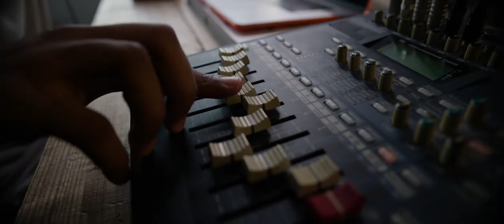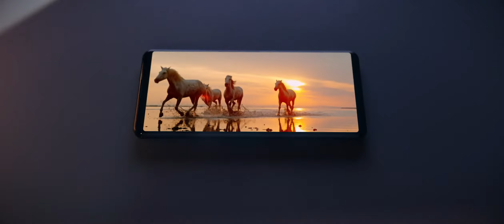Xperia 5 II – stworzony do szybkiej pracy i kompaktowy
Smartfon Xperia 5 II ma idealne wymiary, by wygodnie leżeć w ręce i mieścić się w kieszeni. Jest wodoodporny (IP65/IP68), chroni go mocne szkło Corning® Gorilla® Glass 6, a wyposażenie obejmuje dyskretny czytnik linii papilarnych i użyteczne gniazdo audio 3,5 mm. Teraz masz szansę zobaczyć ten niezwykły, nowy produkt z bliska i ze szczegółami.